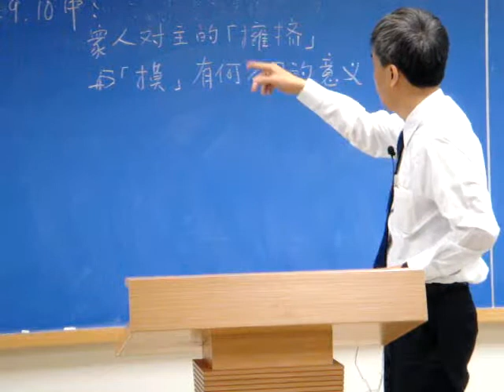高雄中壯年追求~第一組聖徒回答(2012.5.10)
請解釋：可一4之約翰的浸，既是為著悔改，為何也需要受浸？